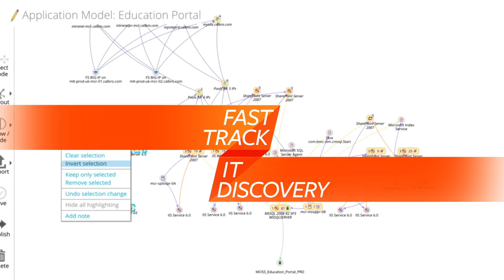Fast Track Digital Business with BMC Software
BMC Digital Enterprise Management is a set of innovative IT solutions designed to fast-track digital business for the ultimate competitive advantage, from mainframe to mobile to cloud and beyond.